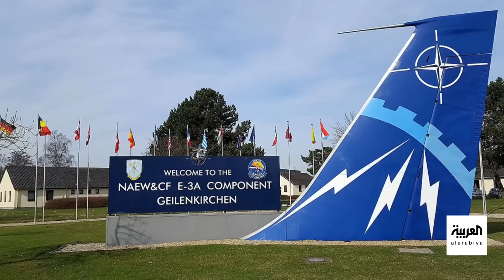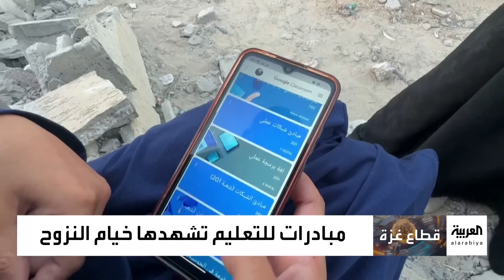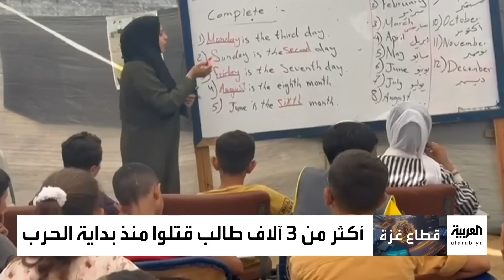أخبار الساعة | مفاوضات الهدنة في غزة ستستمر في مصر ليومين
أخبار_الساعة | - مفاوضات الهدنة في غزة ستستمر في مصر ليومين..و إسرائيل تريد البقاء في محور فيلادلفي حتى نهاية العام
أخبار_الساعة | الحزب الديمقراطي يختم مؤتمره الوطني بإعلان هاريس مرشحته للانتخابات الرئاسي
أخبار_الساعة| الوكالة الدولية للطاقة الذرية تتلقى بيانات عن اكتشاف حطام مسيرة في محطة كورسك النووية
أخبار_الساعة | المخاوف العالمية تتفاقم بشأن جدري_القردة.. الإصابات تتزايد في
لمعرفة أحدث المستجدات.. عبر البث المباشر من هنا 👇
وبإمكانكم متابعة العربية على منصات التواصل